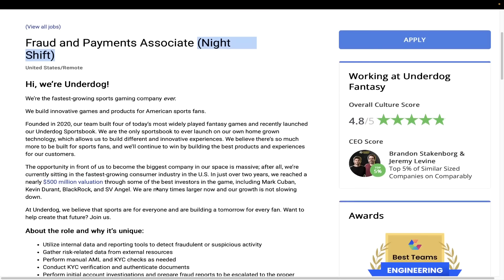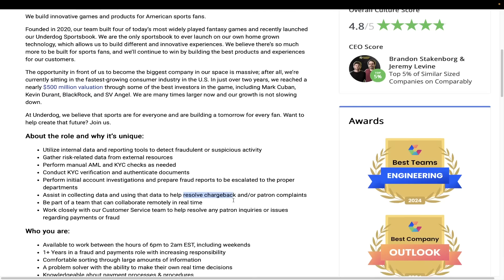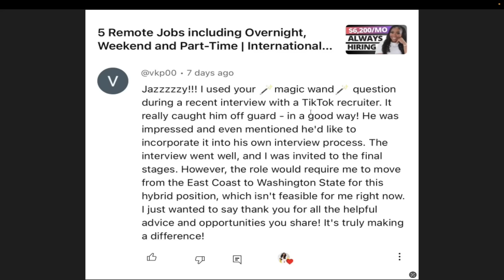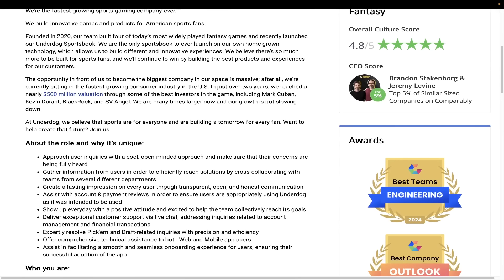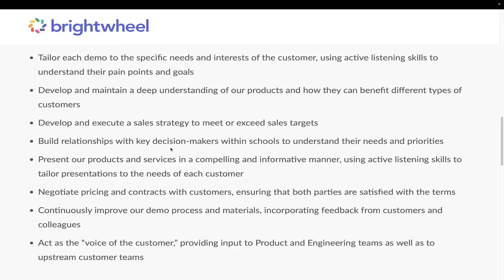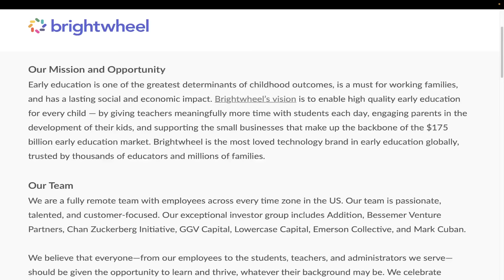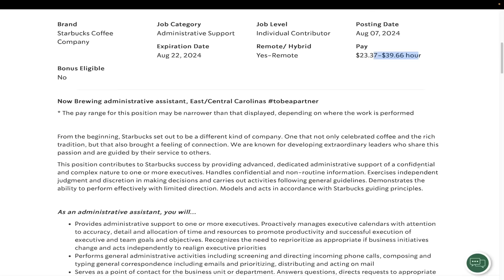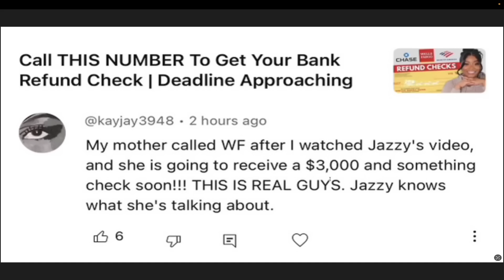No Phone and Overnight Jobs That Provide Laptop | Remote Jobs 2024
👩🏽‍💻[GRAB THE RESUME TEMPLATES W/ JOB LINKS HERE:]

🚨I will *NOT* be posting direct links due to the high volume of viewers that could possibly CRASH the job site if everyone goes to it at the same time. You have GOOGLE, please use it💕💕

Please do NOT lie about your resume or job experience. These videos are for informational guides only and you should do your OWN research and verify all information with company recruiters.